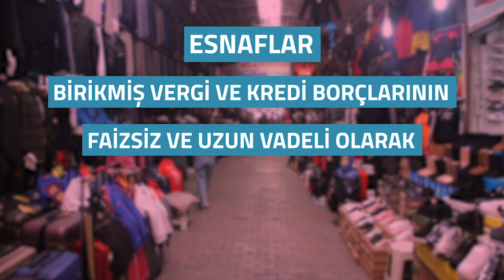Kaynak saraya, savaşa, yandaşa değil, esnafa ayrılsın